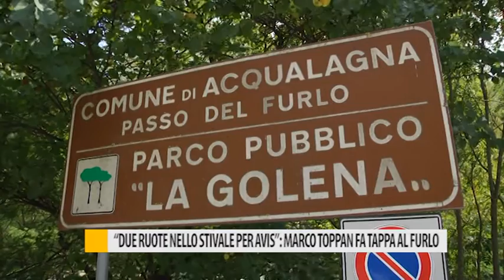"Due ruote nello stivale per Avis": Marco toppan fa tappa al Furlo